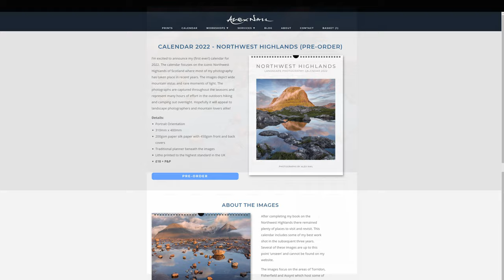The ULTIMATE mountain photography trip - Adventures in Landscape Photography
Probably the best shoot of 2021 so far. This was a truly incredible day in the Northwest Highlands of Scotland. But we had to earn our luck!

If you are interested in my 2022 Calendar of the NW Highlands you can pre-order